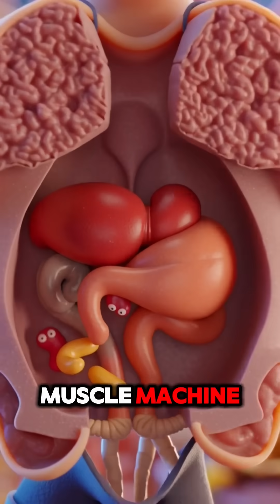Too Much Protein Can Hurt Your Organs — Watch This!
Think more protein always builds muscle? Think again! 🍖
In this 3D cartoon animation, we dive inside your body to see what really happens when you eat too much protein. From overworked kidneys to fat storage and gut chaos, your organs show the truth in a colorful, fun, and educational way.

Learn why protein is powerful — but too much can be dangerous. Balance is key!